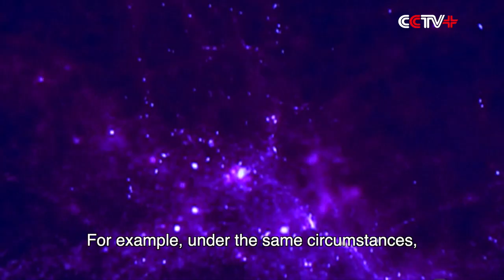Chinese Xuntian Space Telescope Able to Observe Deep Space with Wider and More Accurate View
China's flagship space telescope Xuntian meaning “survey of the heavens”, can show a deeper, wider and more accurate view of the universe than the Hubble, according to the Changchun Institute of Optics, Fine Mechanics and Physics.The telescope consists of 30 detectors, and each of which is bigger than the Hubble’s single detector.